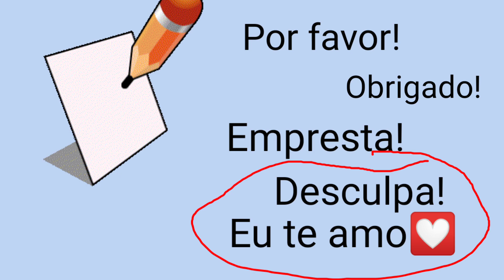Meu Papai, Meu Professor! Texto e ilustrações Ledson Aldrovandi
Os papais tem um dom muito lindo e também uma responsabilidade enorme de ensinar, nessa historinha, a criança vê o seu papai como um eterno professor...